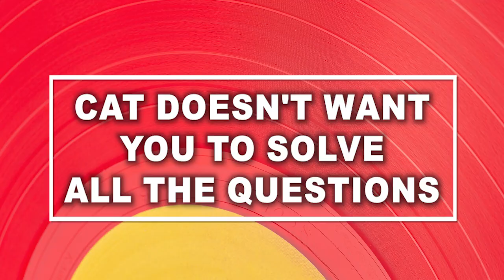One Key Tip For Your CAT Preparation | Arun Sharma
In this video Arun Sharma sir explains a key aspect about Quants preparation

👉Download the Arun Sharma Academy App and get access to curated courses and content from your favorite teachers